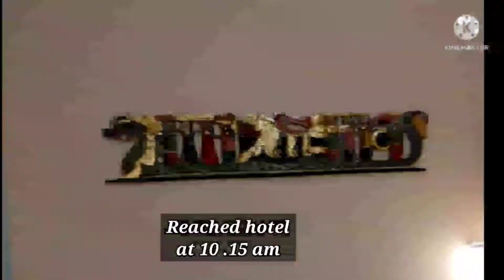NaturalScienceHistoryMuseuminBerlinGermany NaturkundeMuseumBerlin PlaceinBerlin